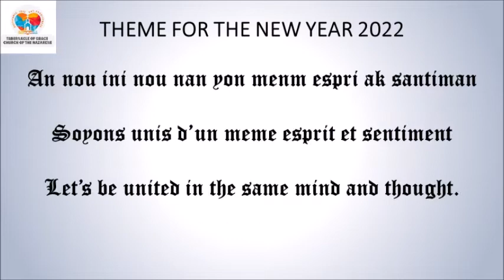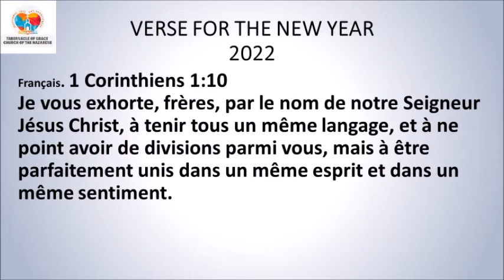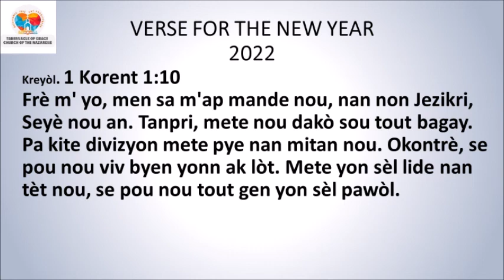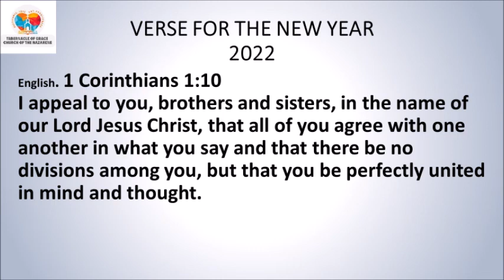DEVOSYON MATINAL / MORNING DEVOTIONAL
DEVOSYON MATINAL
AN KREYÒL 2zyèm Sezon 2022 🆕
Pr. Moise Julien

*Women 1:16*
Mwen pa wont anonse bon nouvèl la: se pouvwa Bondye ki la pou delivre tout moun ki kwè, jwif yo an premye, apre yo moun lòt nasyon yo tou.
*Panse jounen an:* Kanpe dwat devan  Seyè a, mache nan limyè li ak fyèté, fè tout moun konnen nan Jezi gen lapè ak bonè ki pap janm fini.